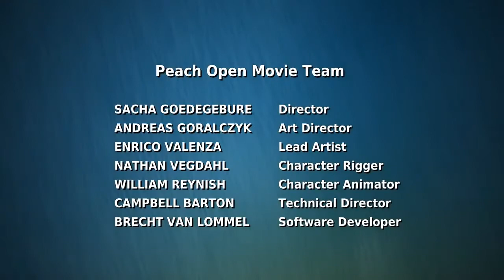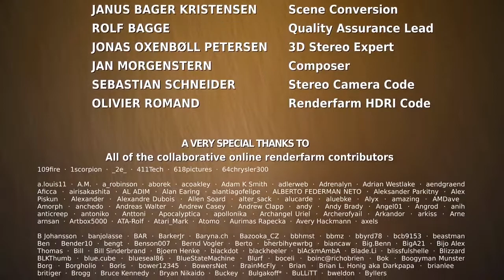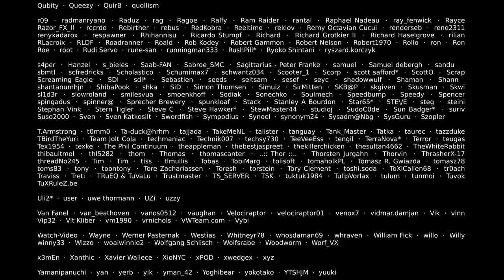Big Buck Bunny ful hd